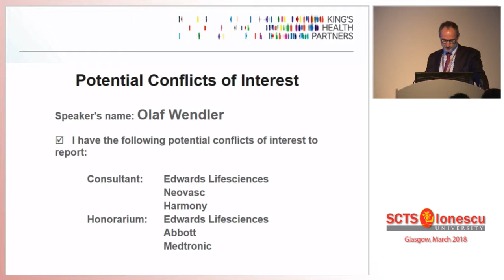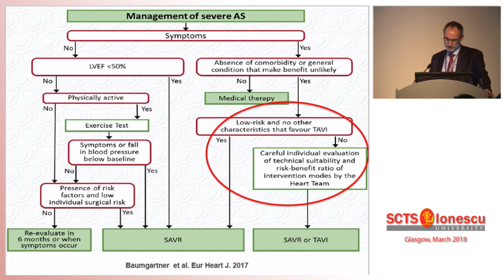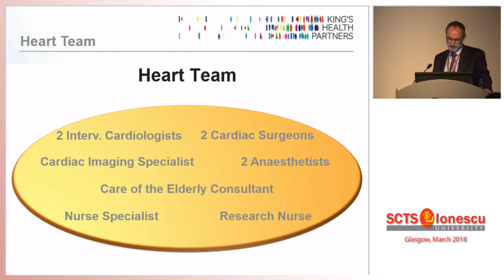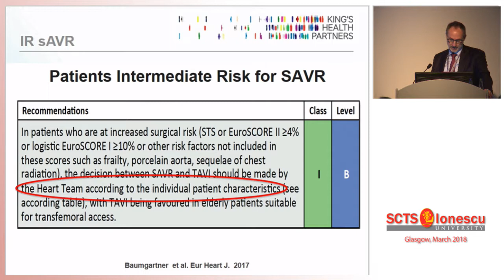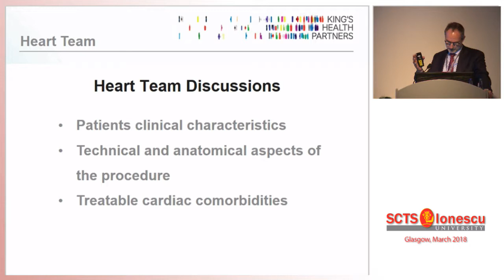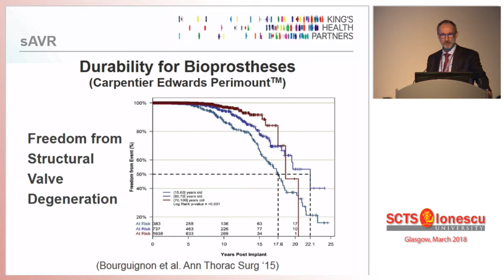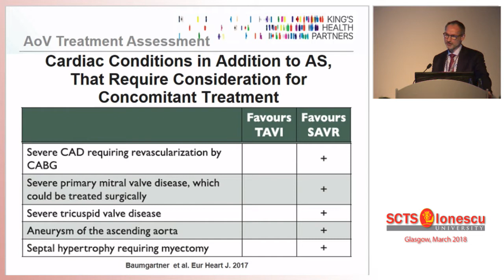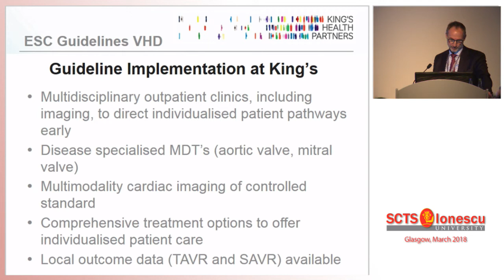SCTS 2018 - What is new in recent EACTS guidlines :update - O Wendler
Filmed at SCTS Annual Meeting March 2018. SEC Glasgow.